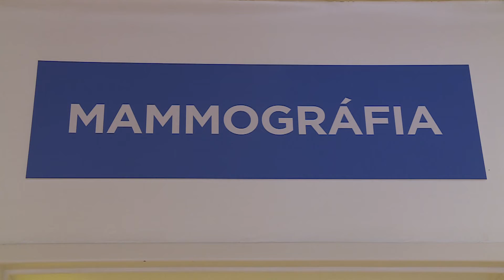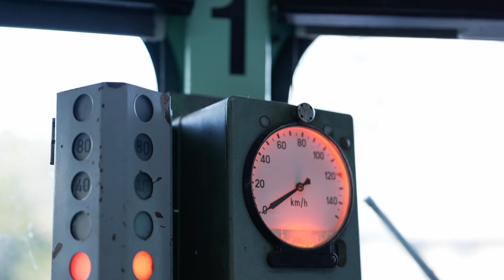Budai Híradó 2022. október 3.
Folyamatosan bővül az időseknek szóló programok száma a Hegyvidéken. A demencia megelőzése érdekében például hamarosan online memóriaszűrés indul. Az új kezdeményezéseket is bemutatták azon a hegyvidéki konferencián, amelyen idősbarát önkormányzatok képviseltették magukat. A rendezvény célja az volt, hogy ráirányítsa a figyelmet azokra az aktív idősödést segítő ötletekre.

Magyarországon is emelkedik a mellrákos megbetegedések száma a 40 év alatti nők körében. A szakemberek éppen ezért a megelőzés és a szűrés fontosságát hangsúlyozzák. Október a mellrák elleni küzdelem hónapja, a kampányba a Szent Margit Kórház is bekapcsolódott.

Rengeteg program várta a látogatókat az Óbudai Egyetemen a Kutatók Éjszakáján. A látogatók különleges robotokat és a jövő járműveit is megismerhették.